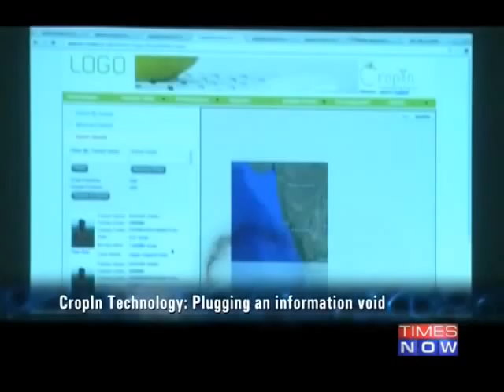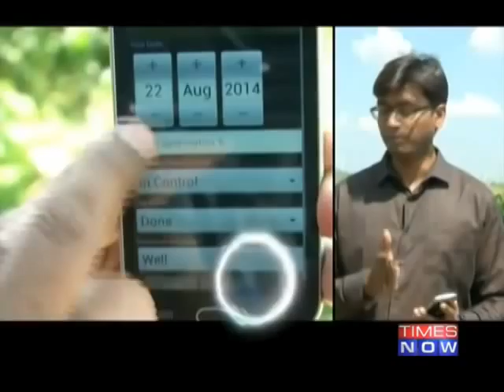Power of Shunya | Quest For Zero | Season 2 | Agriculture Production in India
Despite India’s impressive global ranking in terms of food output. India is still the world’s Hunger Capital.

27% of the world’s under fed and undernourished people live in India.
This week Manvi Dhillon makes a trip to meet Innovators and companies who are striving to achieve “Zero Crop Failure” and “Zero Loss of crops due to pest attacks”.

DuPont presents the Power of Shunya - Quest for Zero - Season 2 only on TIMES NOW on Saturday at 5.30pm and Sun at 9.30am & 6.30pm.